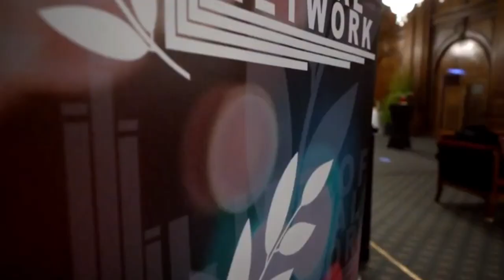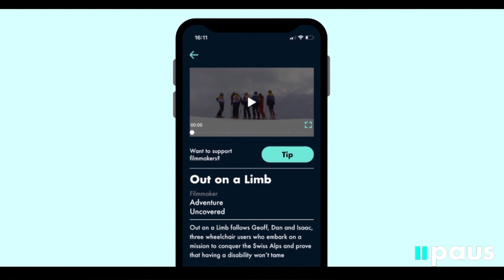How to launch your career with paus.tv and Lift-Off Global Network - video interview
Daniel Newman interviews two of his fellow judges for the the "2020 Four Minute Screenplay Competition": Naomi Walastyan from the Lift-Off Global Network, and Rishi Kapoor from paus.tv

In this interview Naomi and Rishi talk about what they look for when judging screenplays, how technology and the coronavirus are changing the film industry, the many ways in which they are able to help independent filmmakers, and much more besides.

To discover more about how the Lift-Off Global Network can help you launch your filmmaking career then please visit LiftOff.Network

To find out more about how paus is revolutionising the the live streaming industry and find out where you can download their app, please visit paus.tv

To enter the "2020 Four Minute Screenplay Competition" all you need to do is send your 4-10 page comedy screenplay to by Monday 14th December 2020. And if you win then our experienced team will not only produce your screenplay, but will also submit your work to paus.tv and The Lift-Off Global Network.

To find out what kind of comedy screenplays our judges are looking for in this year’s “Four Minute Screenplay Competition” please go

Questions Asked In This Interview:

1. Why are screenwriting and storytelling important to you and your colleagues at paus?

2. Tell us about your degree in Film & TV Production, and what it taught you about script writing. How do you use what you learnt when looking at scripts for the Lift-Off Global Network?

3. What will you be looking for when choosing your favourite submissions to the "2020 Four Minute Screenplay Competition"?

4. In what way do you think writing a ten-minute screenplay should be approached differently from a four-minute screenplay?

5. This year's "Four Minute Screenplay Competition" is focused on comedy screenplays. What do you think makes for a good comedy screenplay?

6. What are some of the best short comedy films and screenplays have recently featured at Lift-Off Film Festivals?

7. What are your favourite short comedy films currently available for viewing on the paus app?

8. How does the Lift-Off Global Network help create opportunities for independent screenwriters and filmmakers?

9. How does the paus app help create opportunities for independent screenwriters and filmmakers, and what inspired you to create such a platform?

10. What benefits does the Lift-Off Global Network offer to its members?

11. What benefits do paus offer to film festivals that are willing to make their officially selected and/or prize-winning films available on your app?

12. How did you find the experience of having to put Lift-Off Film Festivals online this year because of the coronavirus? How else is Lift-Off changing to keep up with the changing face of film consumption.

13. What other services do paus offer to help film festivals increase their online revenue?

14. Where can people find out more about the Lift-Off Global Network?

15. Where can people download the paus app, and where can they follow your company online?